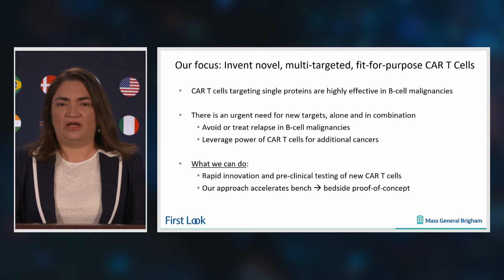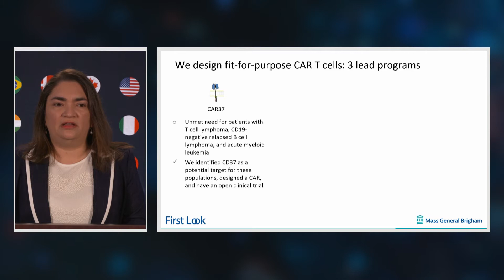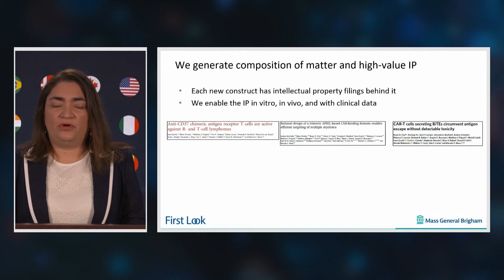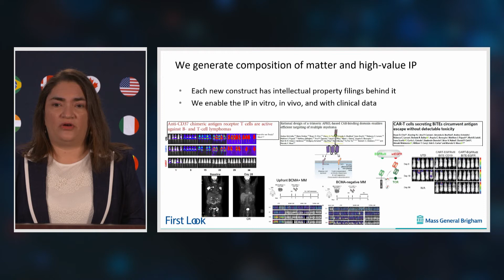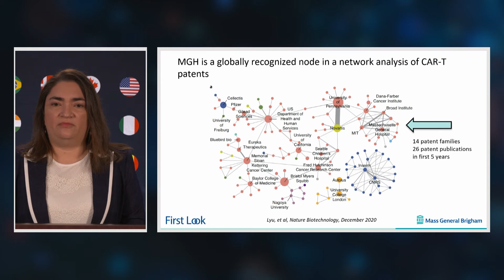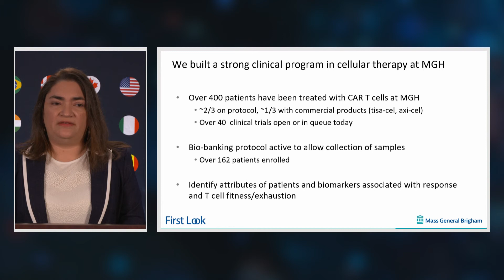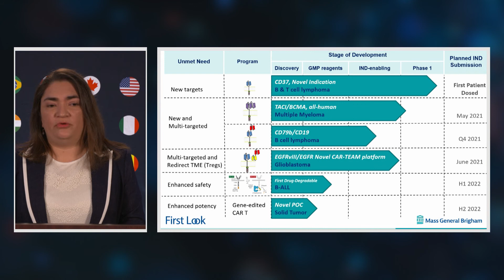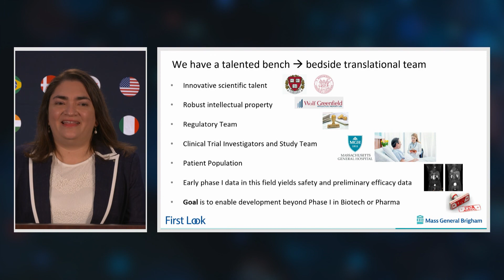2021 FIRST LOOK | Marcela Maus, MD, PhD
Cell Therapy Innovations at MGH

Marcela Maus, MD, PhD
Director, Cellular Immunotherapy, Cancer Center, MGH; Associate Professor, HMS

Dr. Maus’ work is at the forefront of next generation CAR T approaches that overcome some of the limitations of current therapies. Her rational-design approach to developing cell therapies for specific diseases has dramatically accelerated the bench to patient development timeline. As a result, she has developed a strong pipeline of therapeutic candidates for a number of oncology indications that are currently in or about to enter clinical testing.